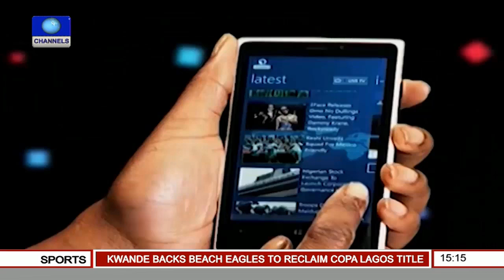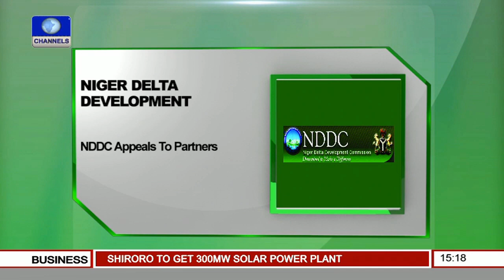News Across Nigeria: FG To implement Niger Delta Masterplan With NDDC